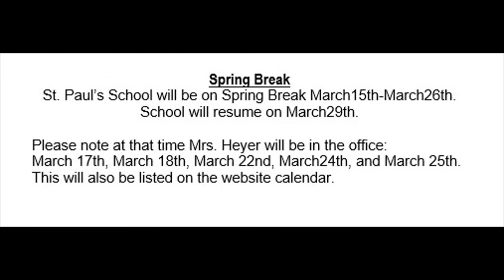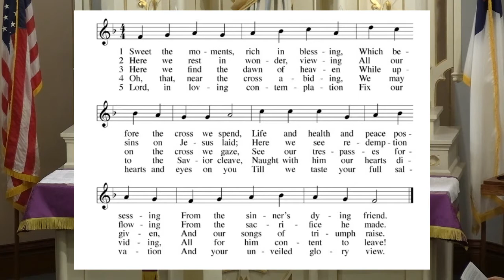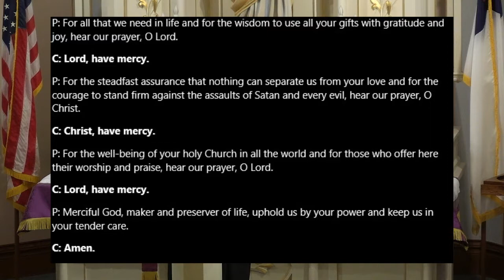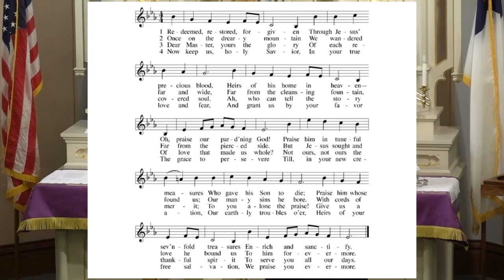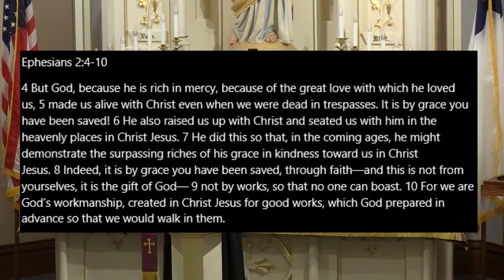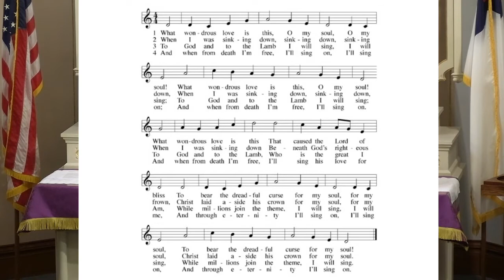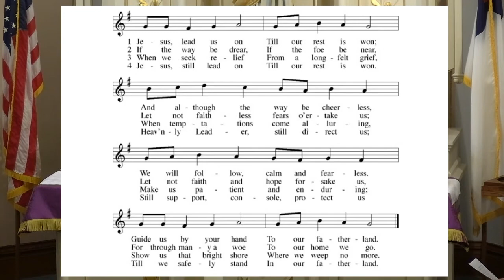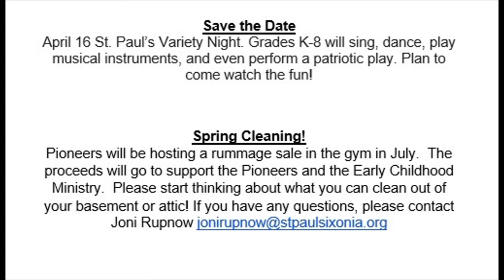Fourth Sunday in Lent March 14, 2021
Does God's love for you make you smile no matter what? How did this same grace and mercy affect the apostle Paul while he was under house arrest? Smile while hearing the beautiful letter that he wrote to the Ephesians which shares the foundations of their faith and ours.